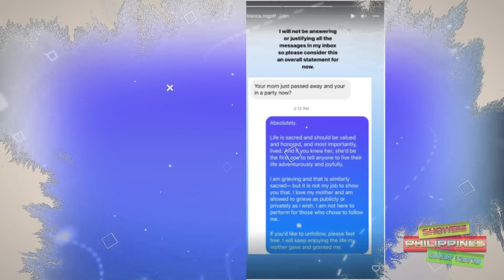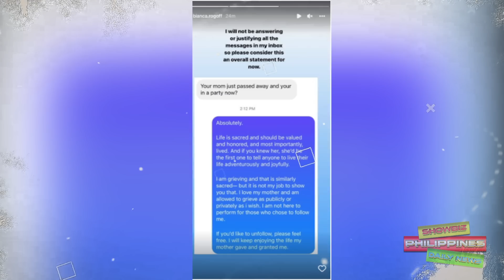Matapos ang LAMAY ni Cherie Gil Anak na Babae Inulan ng Pambabatikos Dahilsa Ginawa Nito!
Matapos ang Lamay ni Cherie Gil Anak na Babae Inulan ng Pambabatikos Dahilsa Ginawa Nito! Alamin Natin!

🎵 Track Info:

Title: Spring by Ikson
Genrea and Mood: Dance & Electronic + Calm